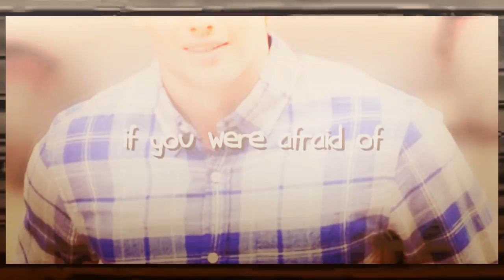Patrick Schwarzenegger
Arnold's son!